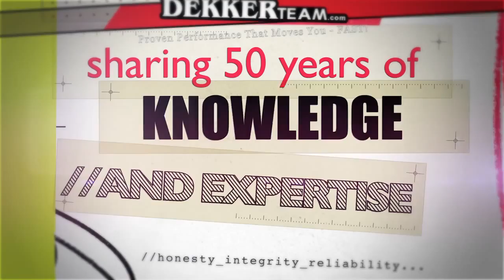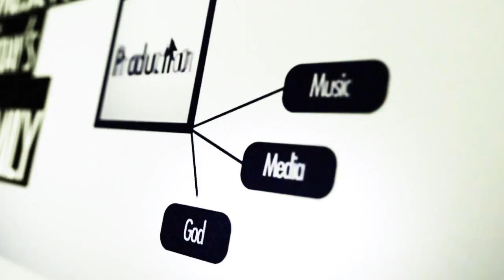Q&A Prt1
Description